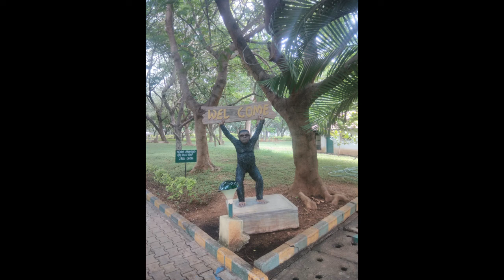Sri Athma Lingeshwara Swamy Temple, Hanumanthanagara, Mandya, Karnataka, India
The Unknown and Marvelous Sri Athma Lingeshwara Swamy Temple is about 53km from Mysuru, 96km from Bengaluru, located in Hanumanthanagara village. There is road that leads all the way to the temple. Temple dedicated to Almighty Lord Shiva. One needs to climb few steps to reach the temple. Sri Lord Hanuman Statue and Sri Nandi Idol is also present here. Opposite to this temple is a park called Nisarga Dhama. The greenery park consists of small fountains and children's play area. There is a small boating area where you can try peddle boating. Overall a must visit picnic place with Friends and Family

You can also check all Unknown Hill, Hillock, Trekking, Climbing, Island, Backwaters, Ancient Historical, Mythical, Hindu Temples, Forest places around Mysuru and Bengaluru on the below social platform Facebook: